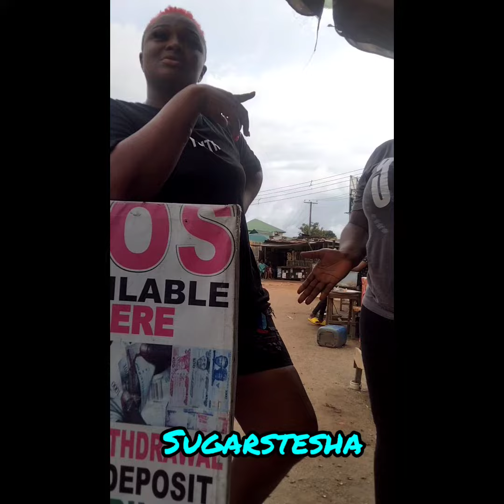guys, how can banana curse problem between two people.